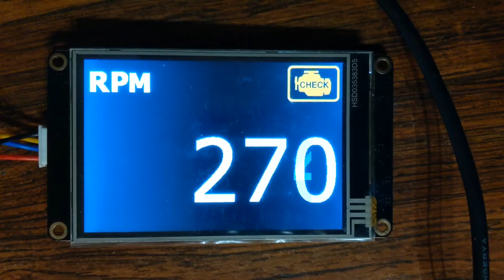Elite Gauge prototype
Testing nextion display